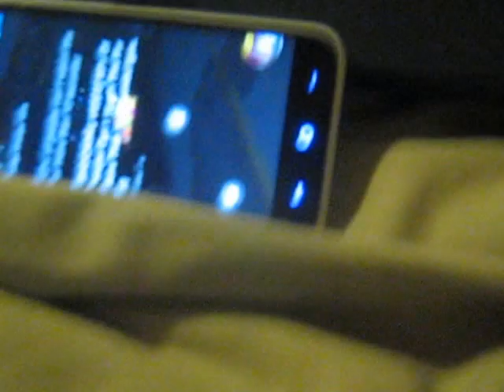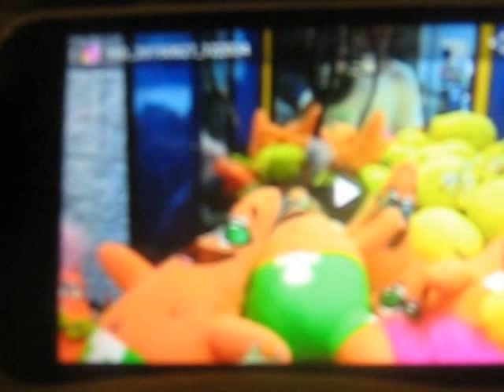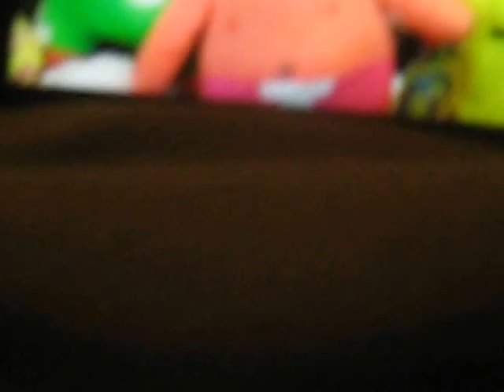COMPARING CLAW STRENGTHS EPISODE 2 CLAW STRENGTHS AND SIZES VERY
THIS WAS DONE ABOUT A WEEKS AGO HERE IS JUST A LITTLE BIT OF COMPARING CLAW STRENGTHS HERE IN THIS EPISODE NOT ONLY DO PRICES VERY BUT CLAW STRENGTH AND THE CLAW SIZES ASLO